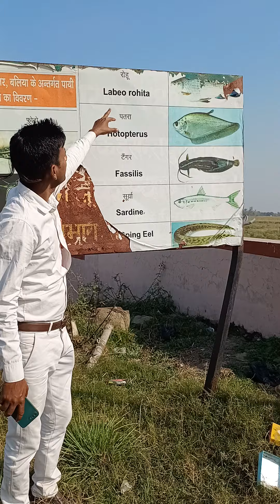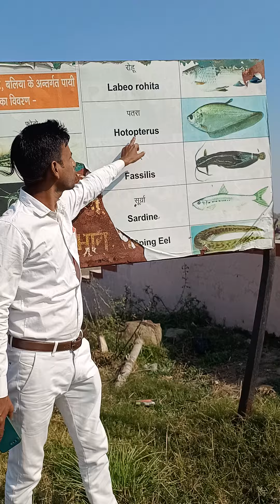Surha_Tal Ballia me kaun kaun se machhali Rajistered hai //Jay Prakash Narayan Pakshi Vihar Ballia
# Surhatal ballia
# rajistered fish in ballia surha tal
# rajistered fish in Jay Prakash Narayan Pakshi Vihar Ballia
# Surha tal kaise pahuche
Surhataltal q famus hai
surha tal me kya kya Mila hai